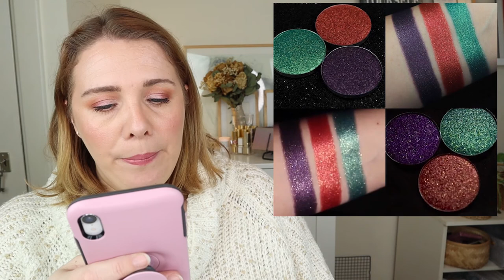New Make Up Releases | Is it Wishlist material?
Hi guys, I am back! I had a very bad cold/flu so I wasn’t able to film for a few days. I am glad to be back filming again and chat about new make up! I might even add a thing or two to my wishlist 😊

Resources Used

Currently on my Wishlist
Tatcha Silk Canvas
Hakuhodo brushes
Milani Stay Put eyeliner
Clarins Face Scrubs
Lime Crime Ghost Veil
Nars High Pigment Longwear Eyeliners
Kevyn Aucoin Foundation Balm
Smashbox Desert Palette
Urban Decay Naked Honey Palette
Pat McGrath Mothership 6 Midnight Sun
Juvia's Place The Nomad Palette
Give me Glow Vintage Rose eyeshadow palette
Viseart Dark Edit palette
Midas Cosmetics Machiato
Colourpop Smoke Show
Linda Hallberg Fusion Kit
Lisa Eldridge Velvet Muse & Velvet Beauty
Colourpop Coconuts palette and bronzer
Sonia G Sky Eye Brush set
Revolution Skincare the serums
Natasha Denona Mini Glam Palette
Laura Mercier Primers
Dior Forever concealer
Jouer High Coverage Concealer
Viseart Paris Edit Palette
Beautyblender Bounce Concealer
Hourglass New Ambient Lighting Palette

Hi I am Anne-Chris and I am a beauty and make up lover. I make videos about new make up, but also on shopping my stash. I also do tutorials, unboxings, empties and dable in project panning. At the moment I am on a 4 month no buy and I keep you updated on that as well. Please let me know if you want to see a certain type of video and I will try to get it up.